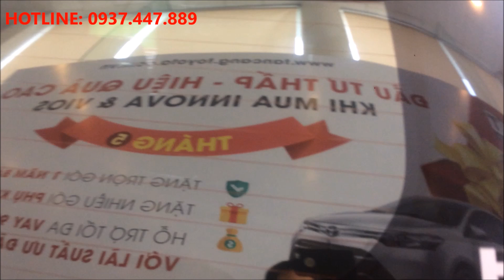Bán xe Toyota Innova Venturer 2018 tặng full phụ kiện | Giá siêu Hot - 0937.447.889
Bán xe Toyota Innova Venturer 2018 tặng full phụ kiện tại Toyota Tân Cảng với nhiều gói khuyến mãi cao cấp, thủ tục trả góp đơn giản, nhanh gọn
Toyota Innova tự động bản mới cao cấp
Với màu đỏ nổi bật và những tính năng hoàn toàn mới.Đem đến cho bạn đầy đủ tiện nghi và những tính năng an toàn vượt trội
- Thắng ABS,hệ thống cân bằng Điện Tử VSC,chế độ ECO tiết kệm nhiên liệu
-Hỗ trợ Ngân Hàng vay lên đến 80% giá trị xe với lãi xuất cực kỳ thấp lên tới 8 năm
- Dịch vụ : Thẩm định giá xe củ trao đổi cho tiện quý khách hàng có nhu cầu đổi xe